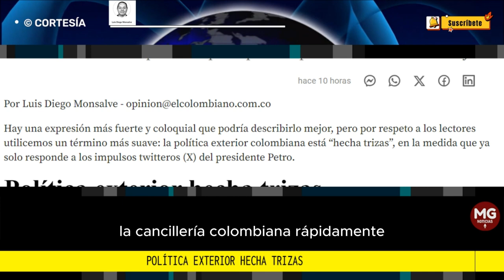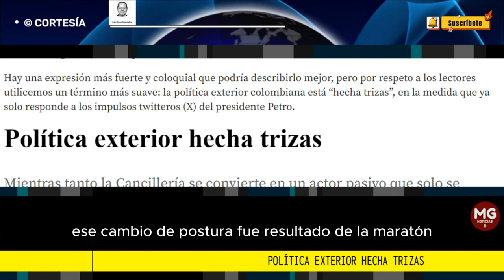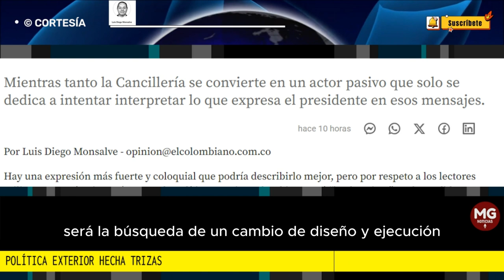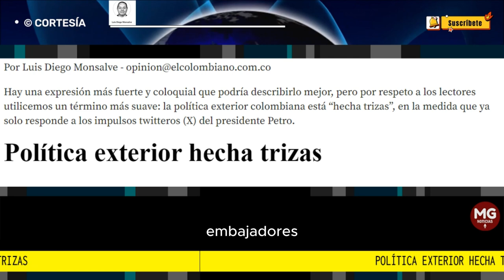POLÍTICA EXTERIOR HECHA TRIZAS 🗞️ Por Luis Diego Monsalve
ientras tanto la Cancillería se convierte en un actor pasivo que solo se dedica a intentar interpretar lo que expresa el presidente en esos mensajes.
columna LUIS DIEGO MONSALVE